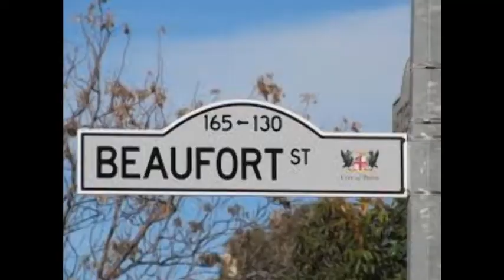BEARDS ARE BACK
Beards are back in fashion in Australia. Many young men are now growing them. Many of the elite athletes who play Australian Rules Football for the Perth based "West Coast Eagles AFL Team" currently show off their fluff.
Some critics of Beards report that beards are simply trappers of decomposing shit and food.
This video contains material belonging to TheNakedWombat. Permission was granted for its use. TheNakedWombat Channel link -